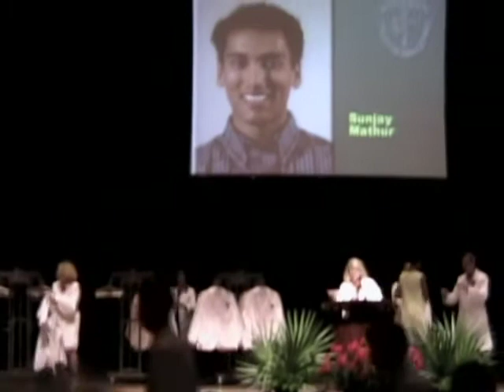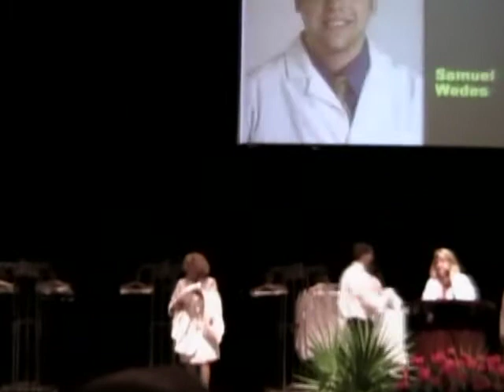Andy White Coat Ceremony l